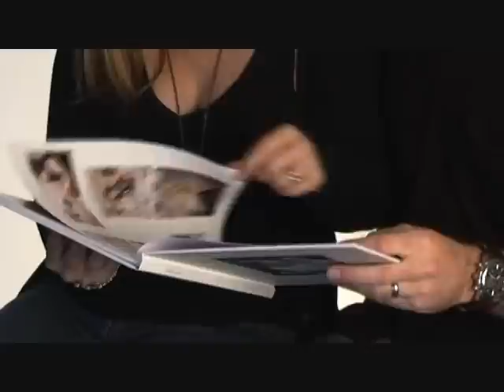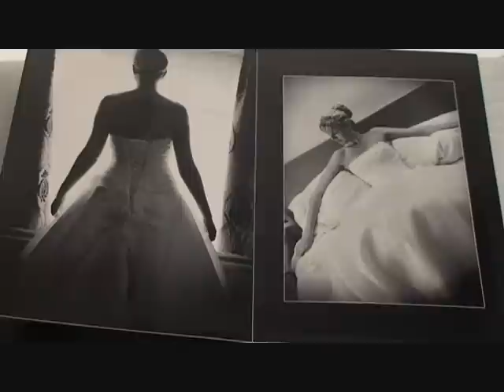Insight Photography The Wedding part 2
PART 2 - Clair & Andy tell the story of their wedding experience with Insight Photography - Andy Crozier - in this engaging short documentary by Top Banana